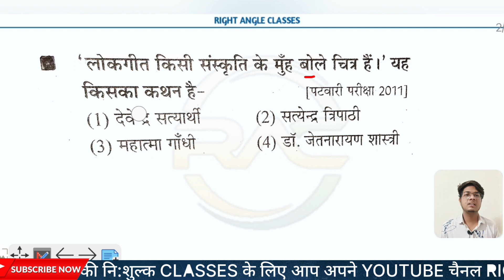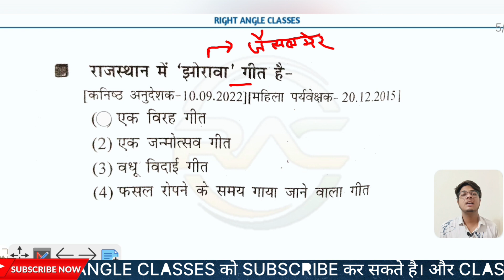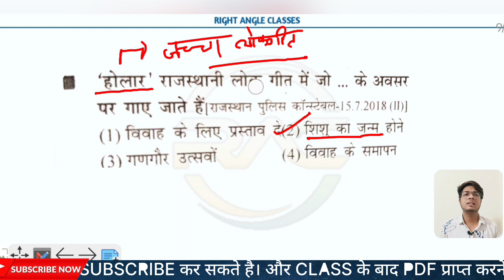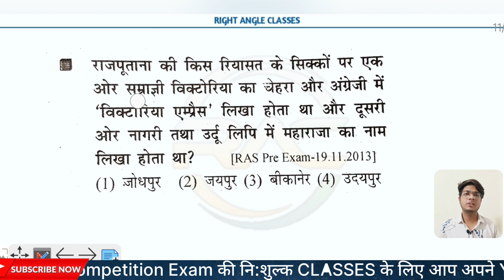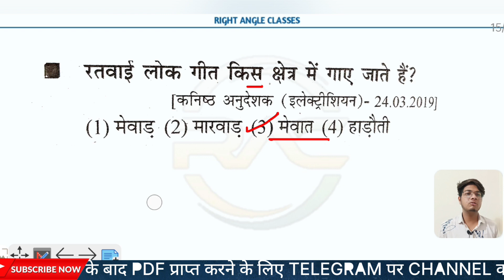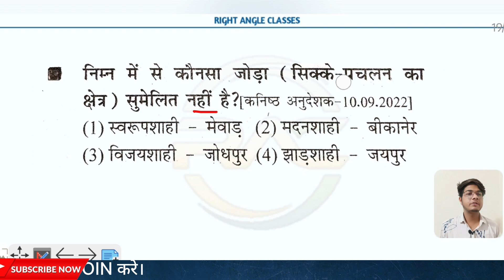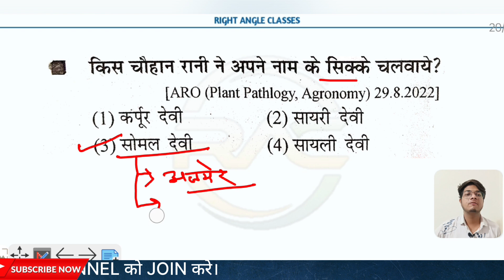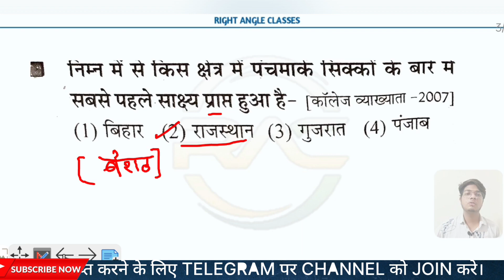#010 गत परीक्षाओं में पूछे गए प्रश्न-व्याख्या सहि l RAS, LDC, CET, REET, EO, RO, अन्य सभी